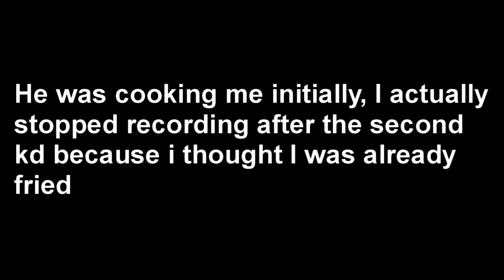Bro Thought He Had A Free Dub